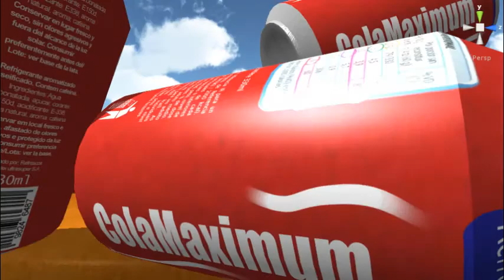Latas de refresco con físicas en Unity 3D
Modelé y texturizé esta latas de refresco con Blender3D para usarla en un juego. La subí a turbosquid hace tiempo, pero olvidé subir el video!